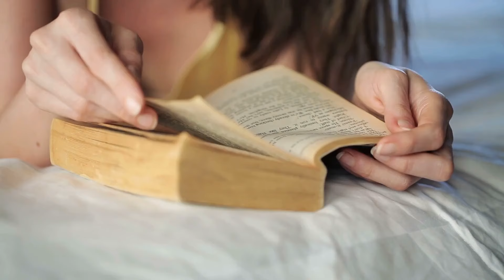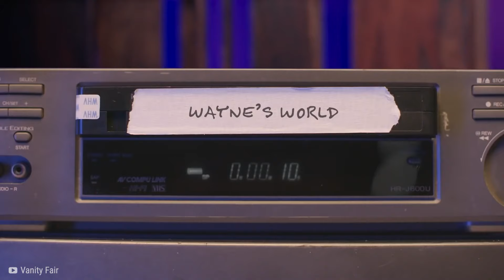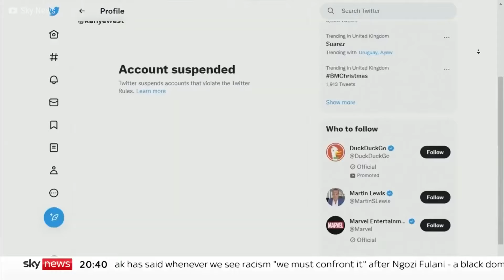20 Famosos Insoportables Con Los Que Nadie Quiere Trabajar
💎 Esas celebridades que alguna vez admiramos desde lejos pueden ser francamente insoportables. Desde Lea Michele hasta Charlie Sheen. He aquí veinte celebridades insoportables con las que nadie quiere trabajar .